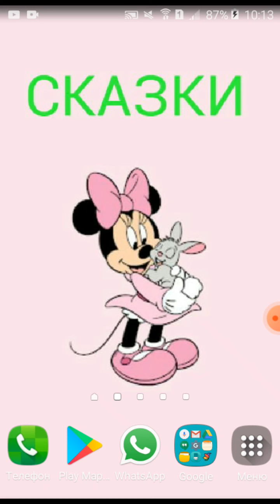Rus dili.Доктор Айболит. Волшебные сказки. Sehrli nağıllar.